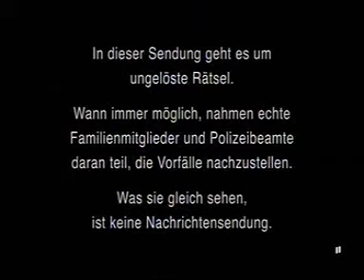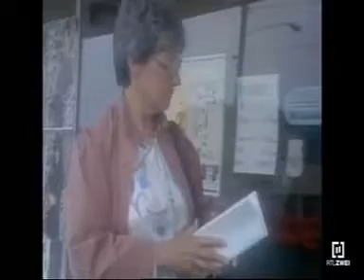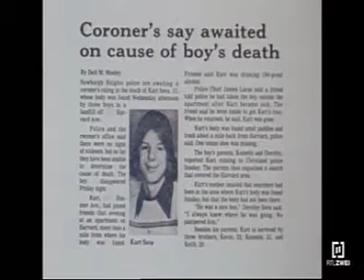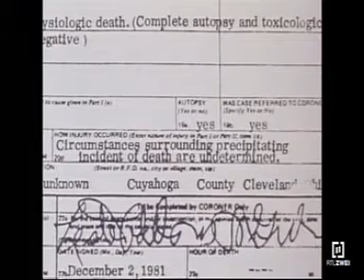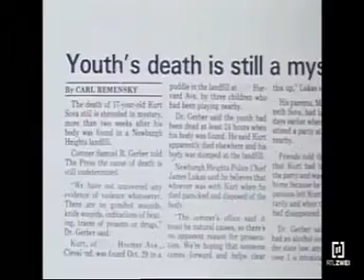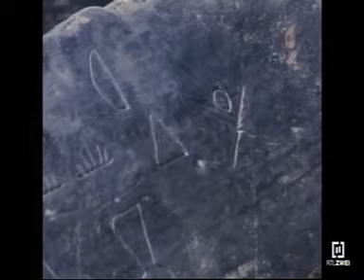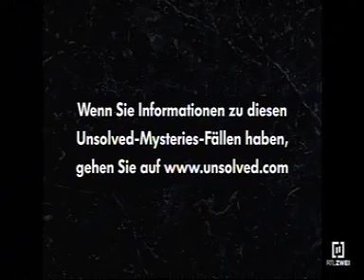UNSOLVED Mysteries Staffel 1,Folge 7 mit Robert Stack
Die Letzte Party/Vaterliebe/Diener Gottes/Der Glücksstein